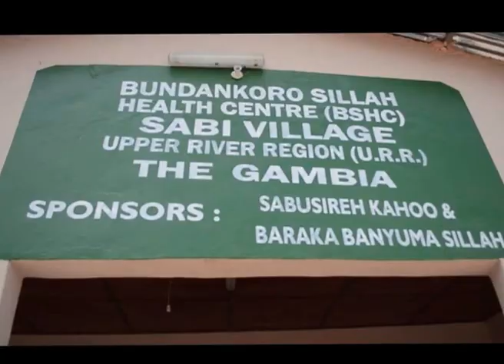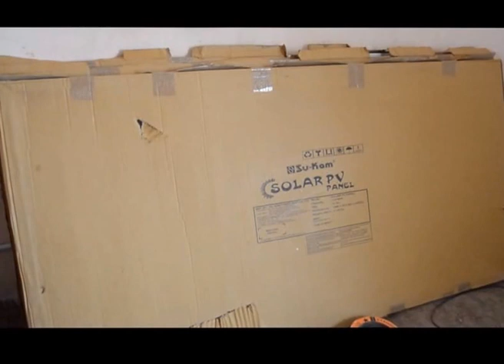MO JALLOW ON SABI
Self Help Development Initiative:
Sabi Village natives in the Diaspora lead efforts to equip the Community Health Center.